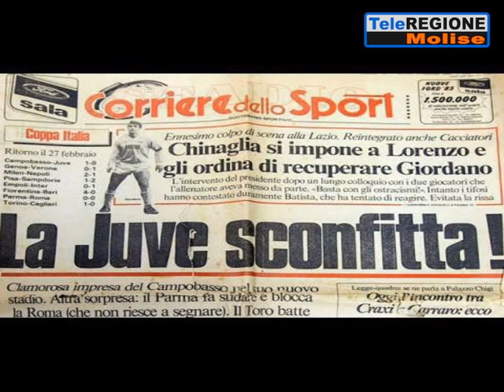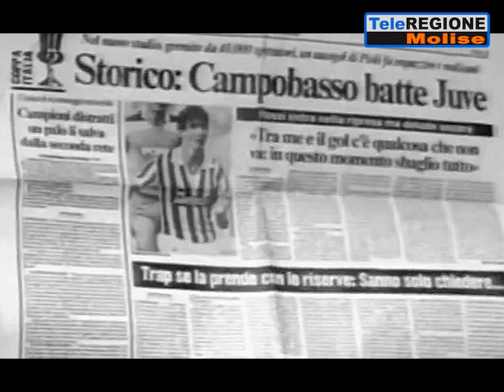35 anni fa il Campobasso superò la Juve con un gol di Ugolotti - 13/02/2020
Servizi TG | 35 anni fa il Campobasso superò la Juve con un gol di Ugolotti | 13/2/2020